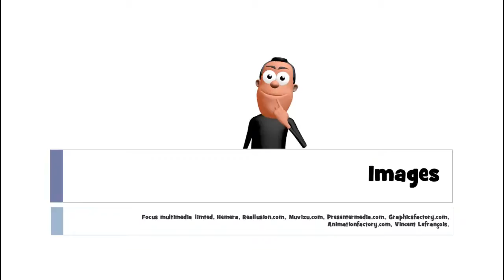Mag aral ng Pranses # 1 mot # un camembert